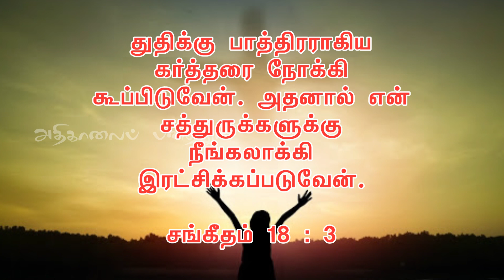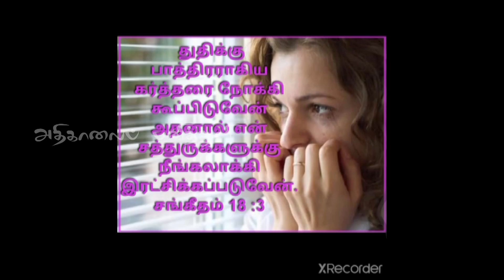328. எதிரி முன் பதறாதே | அதிகாலைப் பனித்துளி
328. எதிரி முன் பதறாதே  | அதிகாலைப் பனித்துளி